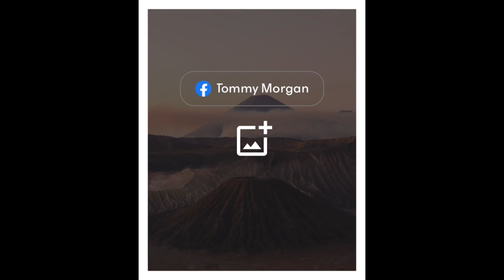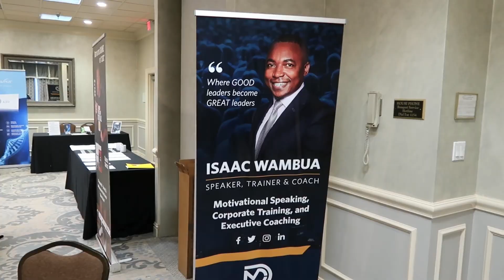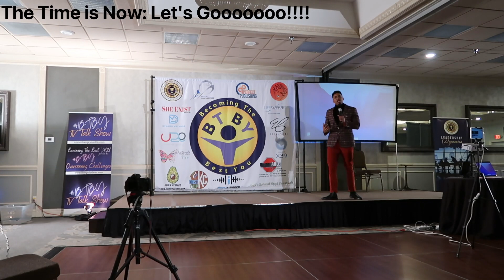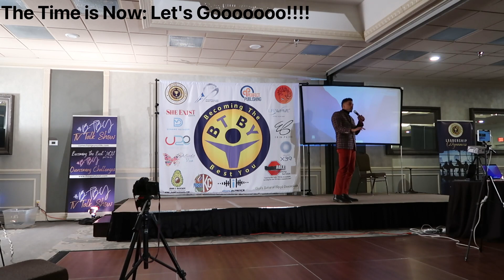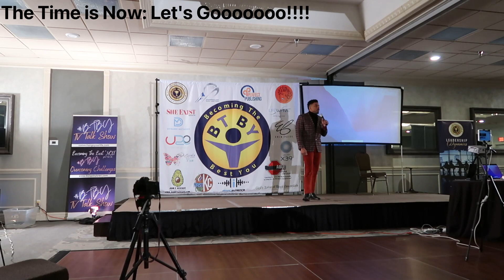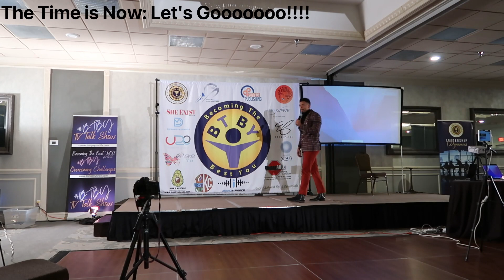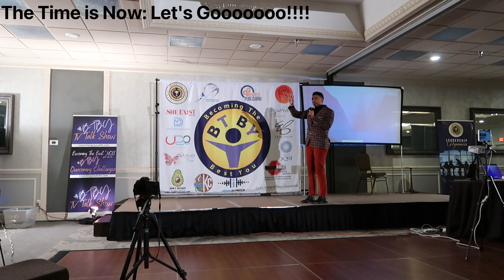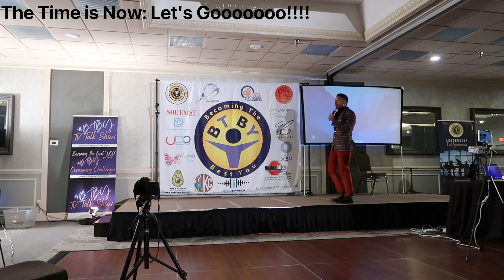The RAW into Becoming Tommy Morgan.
In this video I'm documenting my first professional speaking engagement. I fly to St. Louis, hit the gym, and deliver a speech about a topic that I've been waiting 10 Years to speak on at the "Becoming The Best You" Event.

This event was truly life changing.  Not only life changing, but this organization knows how to have fun. Take a walk with me at this amazing event and let's grow together.